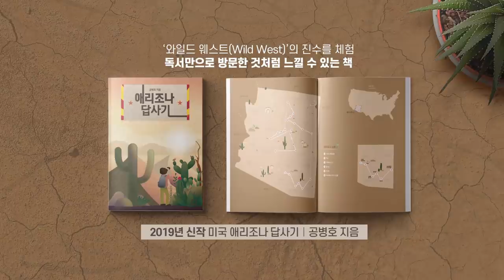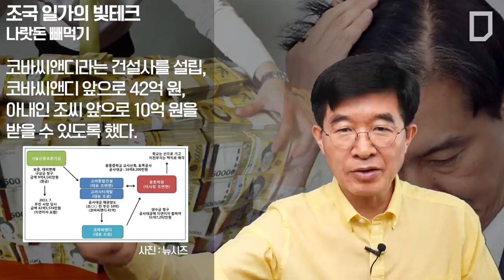조국 일가의 빚테크 나랏돈 빼먹기 [공병호TV]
조국 일가의 빚테크
나랏돈 빼먹기

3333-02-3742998 카카오은행 (예금주 : 공병호) / (텔레뱅킹 : 090 & 은행코드 : 90)

참고자료
1. 조국 가족 51억 소송 ‘조작된 채권 증서’ 법원에 제출한 의혹, 조선일보, 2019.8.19
2. 집안 사학재단의 일감몰아주기, 편법소송, 이사였던 조국은 물랐나, 조선일보, 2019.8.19.
3. 체납 논란 진행 웅동학원의 웅동중학교는, 경남신문, 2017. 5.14
4. 사회주의 외치다 천민자본주의의 민낯 보이는 조국 ... 역대급 비리의혹 종합세트, 김진기, 펜마이크, 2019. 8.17